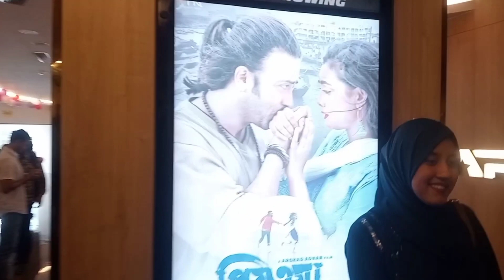প্রিয়তমা :...........Star Sony Cineplex.Shakib Khan all the best.........